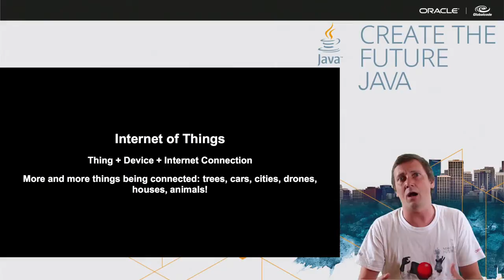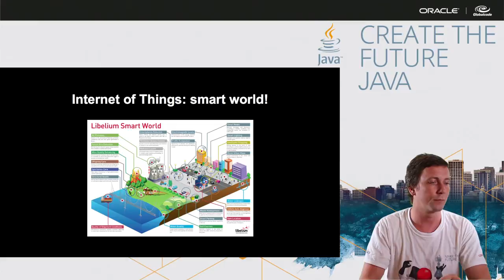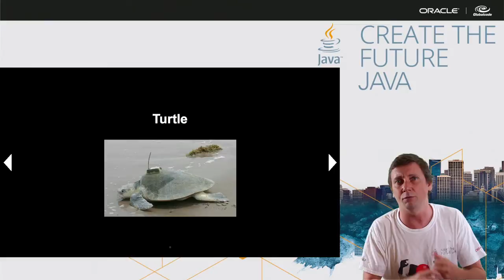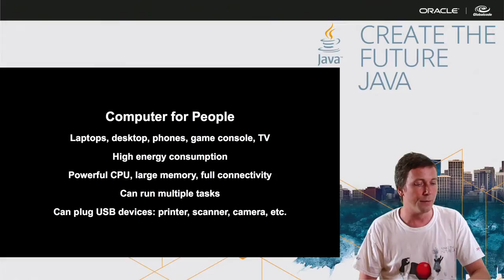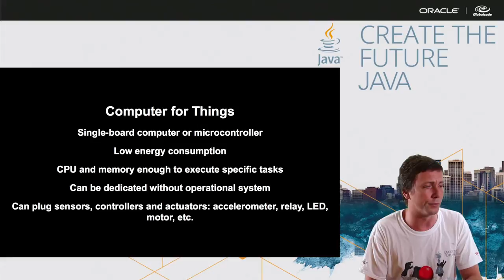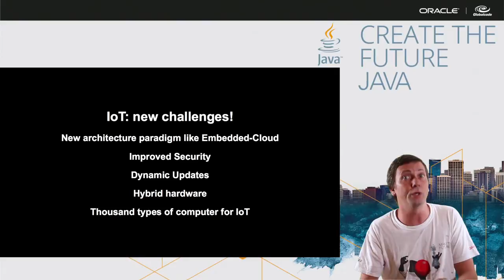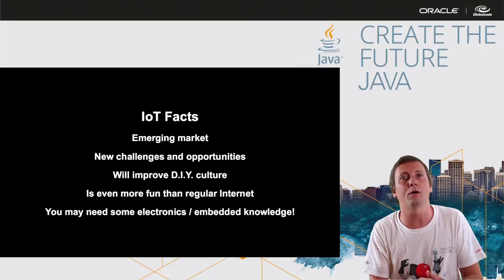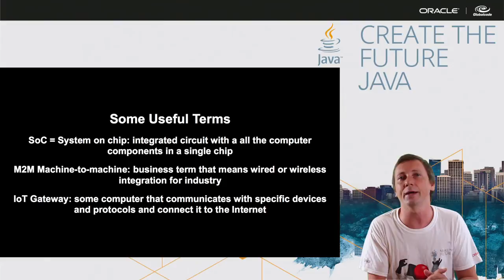1. Introduction to the Internet of Things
What are some of the applications and devices in IoT space? In which industries are we seeing innovations? What kind of hardware can you use? What do you need to create your own project? This training is part the IoT Developer Challenge Enter before May 30th. Next video: 2. Java and the Internet of Things. Visit the IoT and Java playlist to view the full series. Ask your technical questions on the Challenge Forum